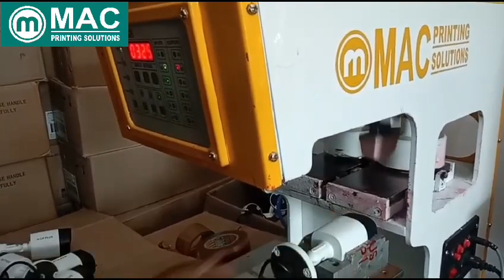cctv camera printing machine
logo printing machine for cctv camera
manufacturing from last 25 years